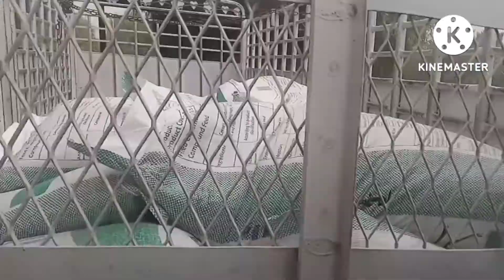kashte hy ya jahaz ya Allah